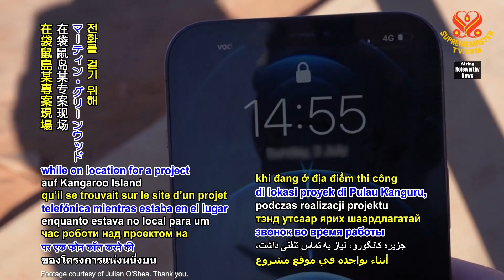1793 NWN 7 rescuers save baby kangaroo from water tank in Australia 1080p